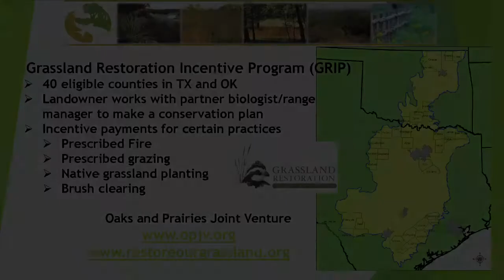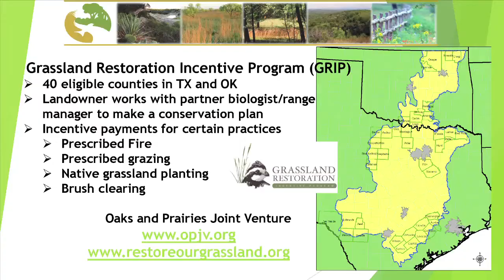Jim Giocomo - Oaks and Prairies Joint Venture/Grassland Restoration Incentive Program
Jim is the Coordinator of the Oaks and Prairies Joint Venture, for the American Bird Conservancy.  He discusses how habitat management for grassland birds and other wildlife species can also benefit Monarch populations.